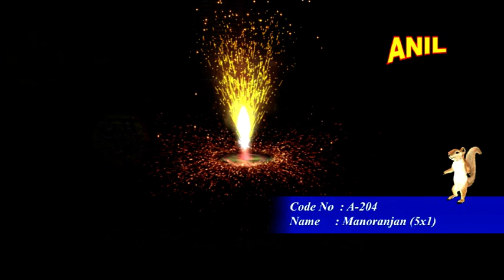MANORANJAN | ANIL CELEBRATIONS | SIVAKASI